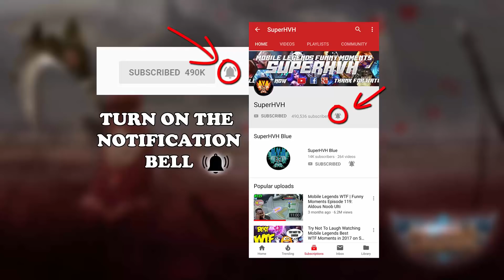Mobile Legends WTF Funny Moments Episode 175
We include:
I will post mobile legends gameplay video daily
Intro: ES_Army Of Angels 1 - Johannes Bornlöf